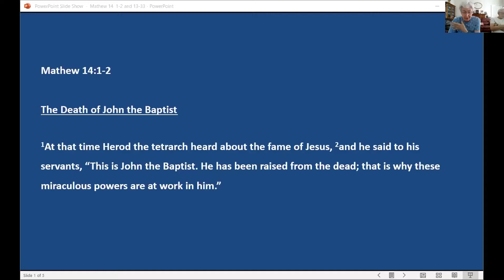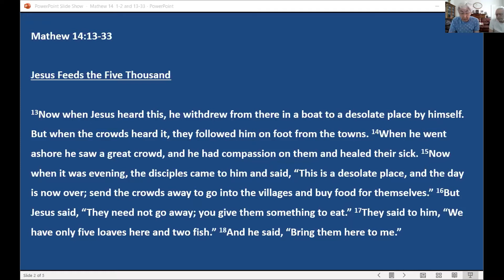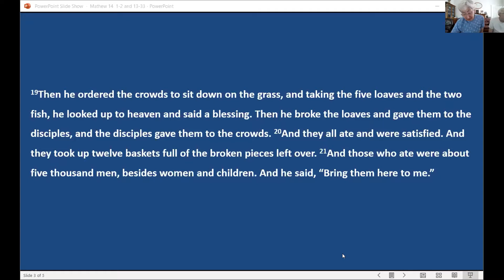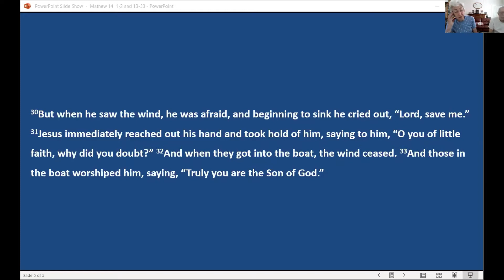Sunday 25th July 2021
Stirling Free Church
Rev Iain MacAskill
Matthew 14 V1-2 and V 13-33